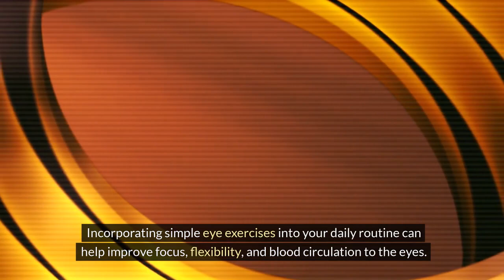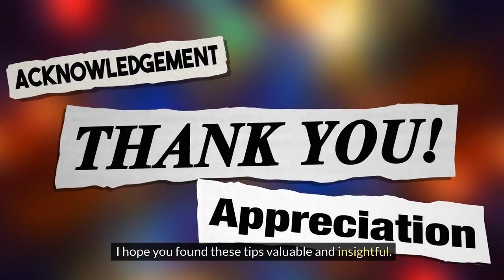10 simple eye care tips to improve vision!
Are you ready to discover simple yet effective ways to improve your vision and care for your eyes? Join us in this informative video as we explore ten practical tips for maintaining healthy eyesight naturally. From regular eye exams to proper nutrition and lifestyle habits, these tips will help you prioritize your vision health for years to come. Don't miss out on essential insights into eye care and wellness!
Duration: 4:08
Timestamps and Chapters:
0:00 - Introduction
0:32 - Tip 1: Regular Eye Exams
1:03 - Tip 2: Healthy Diet
1:34 - Tip 3: Stay Hydrated
2:05 - Tip 4: Protective Eyewear
2:36 - Tip 5: Limit Screen Time
3:07 - Tip 6: UV Protection
3:38 - Tip 7: Quit Smoking
4:09 - Tip 8: Proper Lighting
4:40 - Tip 9: Eye Exercises
5:11 - Tip 10: Get Enough Sleep
5:42 - Conclusion